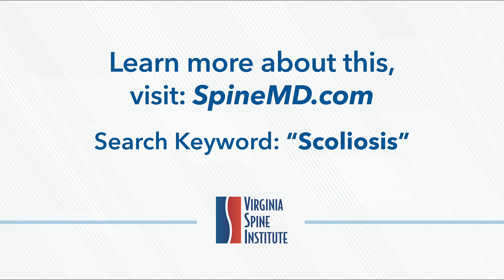Understanding Adult Scoliosis I Treatments Presented by Spine Surgeon Dr. Christopher Good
Learn more about modern treatment options for scoliosis by visiting SpineMD.com.